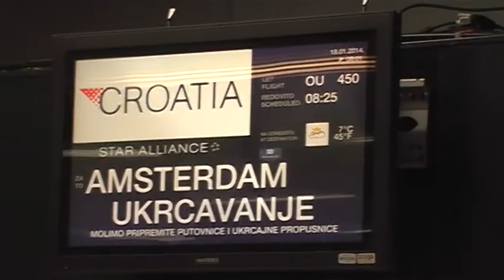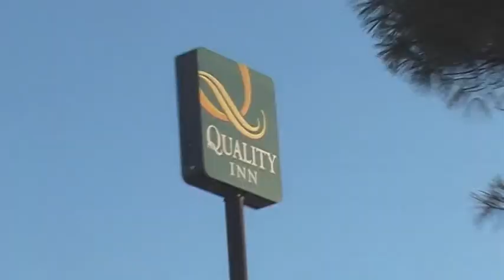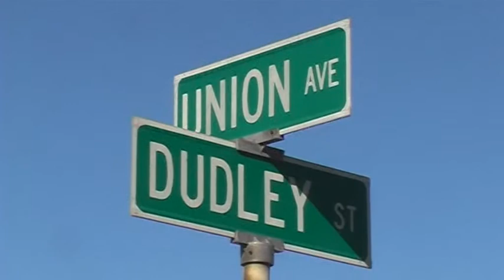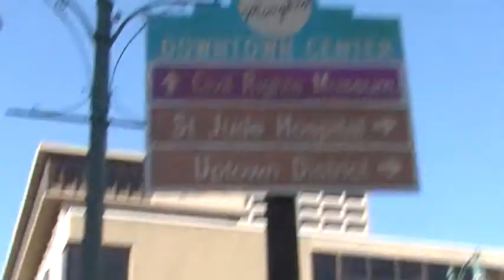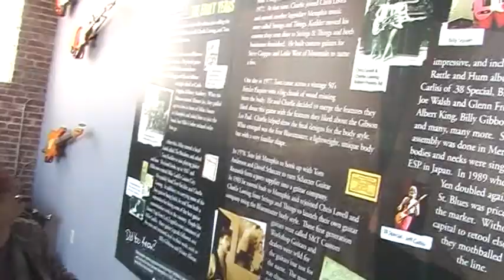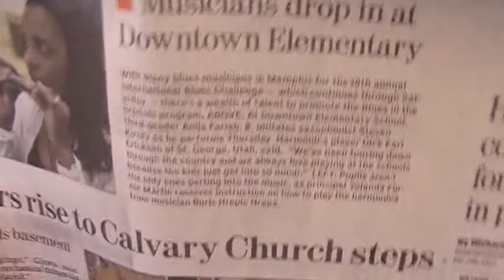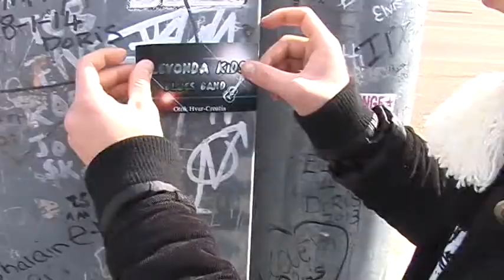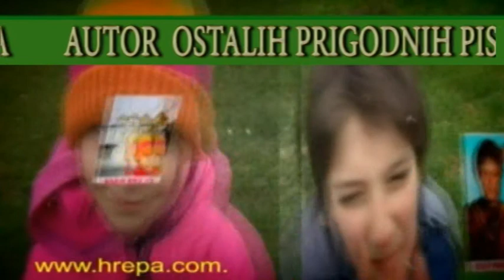BORIS HREPA - DICA SRITNIH LICA 387, CROATIAN BLUES FORCES IN MEMPHIS, 2014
TV SHOW FOR KIDS,  LEVONDA KIDS, CROATIAN YOUTH BLUES BAND AT 30TH INTERNATIONAL BLUES CHALLANGE